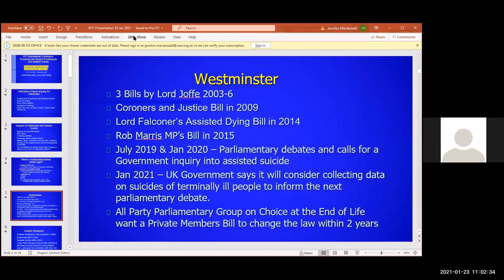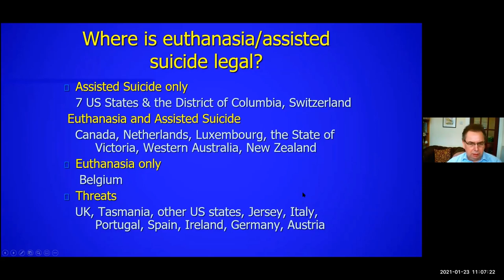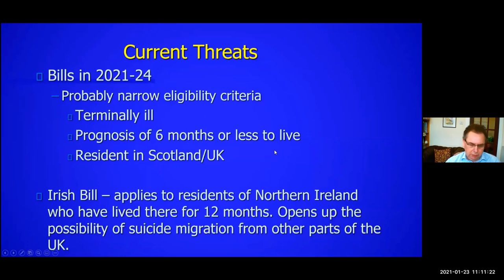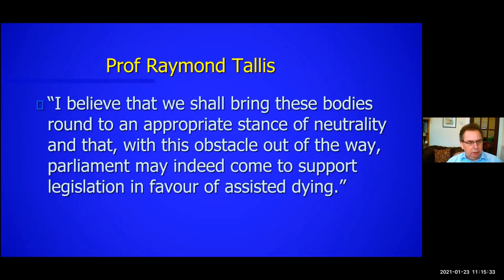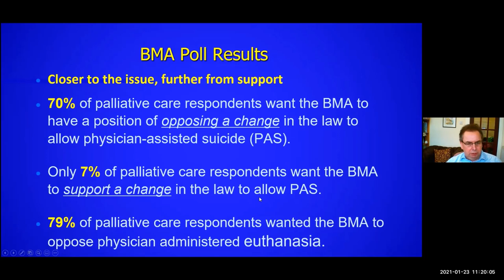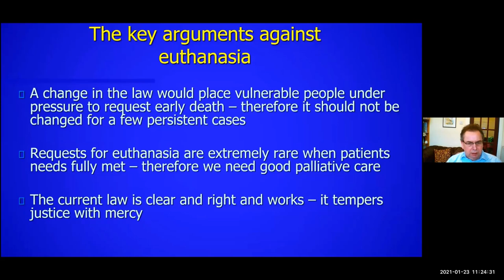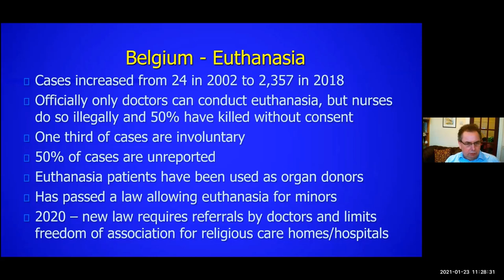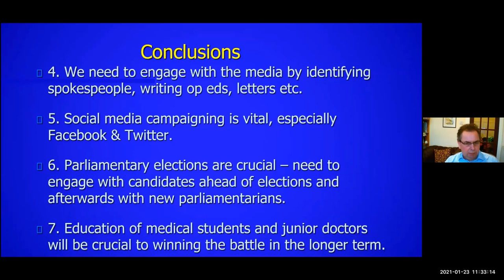Gordon Macdonald: Preventing Euthanasia and Assisted Suicide in the UK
Gordon Macdonald speaks at the Euthanasia Prevention Coalition's International Online Conference, "Preventing the Spread of Euthanasia and Assisted Suicide: What You Need to Know". Dr Macdonald is CEO of the Care Not Killing Alliance